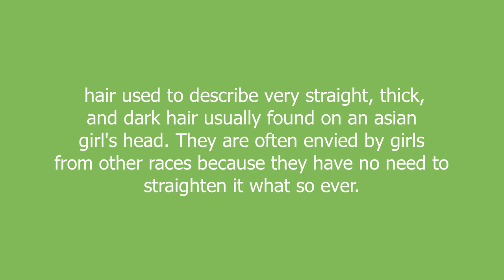asian hair meaning and pronunciation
hair used to describe very straight, thick, and dark hair usually found on an asian girl's head. They are often envied by girls from other races because they have no need to straighten it what so ever.

asian hair definition by Urban Dictionary